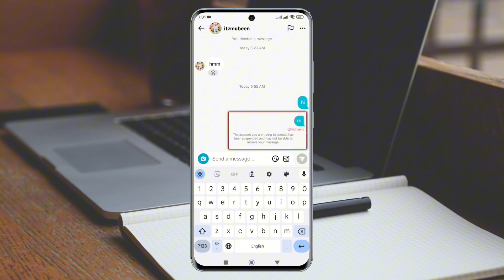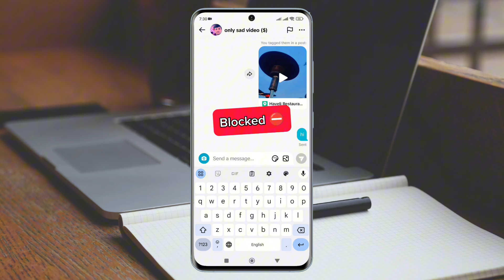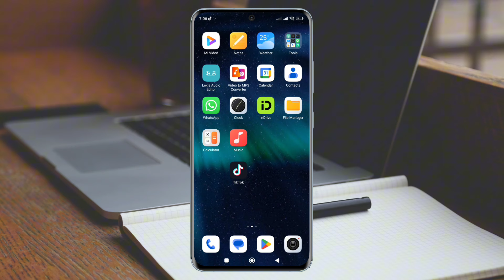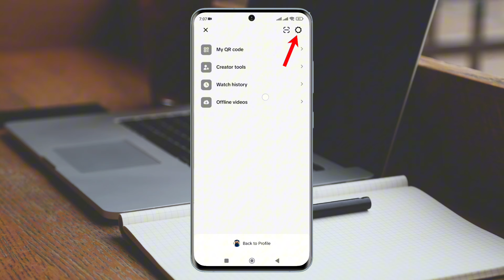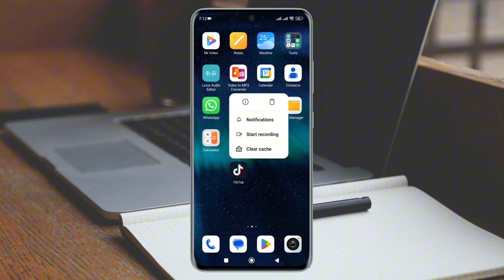TikTok messages not sending problem fixed | Due to multiple community guidelines violations TikTok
TikTok messages not sending and receiving problem TikTok message sending problem solved
Due to multiple community guidelines violations you are temporarily prevented from sending or receiving messages view details in your app notifications

In this video, I have explained how you can solve this problem if you are not sending messages to anyone in your Tik Tok account. After watching this video, you can easily send messages to anyone on Tik Tok.

TikTok due to multiple community guidelines violations you are temporarily prevented from sending or receiving messages
TikTok par message kiu nahi ja raha hai
TikTok message not sending problem solved
TikTok par message send nahi ho raha hai
tiktok message not sending and receiving problem
tiktok par message ka option nahi aara hai
tiktok message not sent problem
tiktok message option not showing
tiktok inbox ma message kaise kare
tiktok message not send problem 2024
tiktok message not sending receiving messages
due to multiple community guideline violations
tiktok direct message option not showing
tiktok per message karne ka tarika

 HOW TO SOLVE TIKTOK :-

how to fix tiktok message not sending problem
how to fix tiktok message problem
how to solve tiktok message problem
how to fix tiktok direct message option
how to fix tiktok message not sending
how to fix tiktok message not sending new update
how to fix your messages not sending on tiktok 2024
& receiving problem on android
how to fix tiktok message not sending & receiving problem ios 2024
how to solve tiktok message not send
how to solve tiktok message not sent
how to fix tiktok message not sent
how do you fix cannot send messages due to this user's privacy settings on tiktok?
how to turn on direct messages on tiktok
fix tiktok direct message option not showing problem solved
how to put pictures in tiktok comments
fix tiktok direct message option not showing
how to send message anyone on tiktok
direct message on tiktok not working
how to fix tiktok direct message sending failed
how to fix tiktok direct message option not showing

   The Account  You Are TikTok problem :-

the account you are trying to contact has been suspended and may not be able to receive your message
the account you are trying to contact has been suspended tiktok
the account you are trying to contact has been suspended tiktok message
the account you are trying to contact has been suspended tiktok problem

Duetomultiplecommunityguidelinesviolationsyouaretemporarilypreventedfromsendingorreceiving messages#Tiktokmessagenotsendingproblemsolved#theaccountyouaretryingtocontacthasbeensuspended tiktok problem

So friends, I have explained in great detail how to solve the problem of sending messages on TikTok and I hope you will like this video.

Thanks!